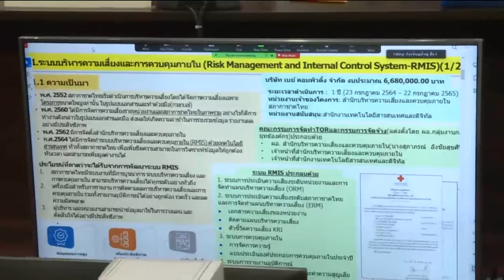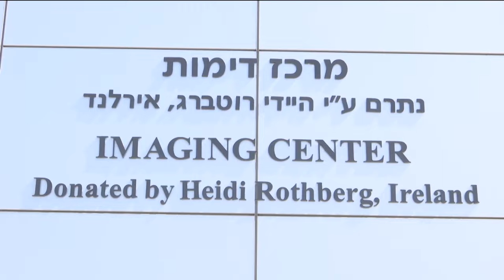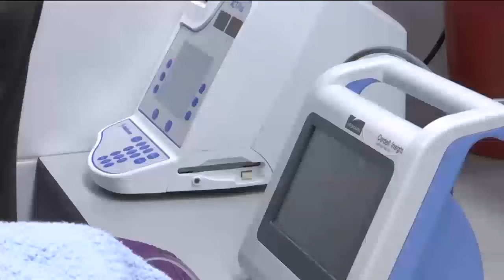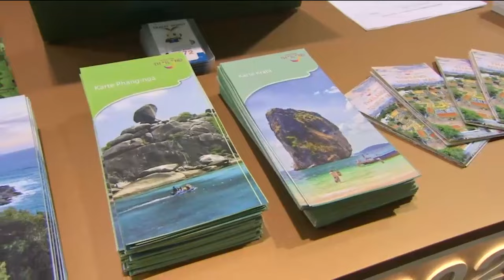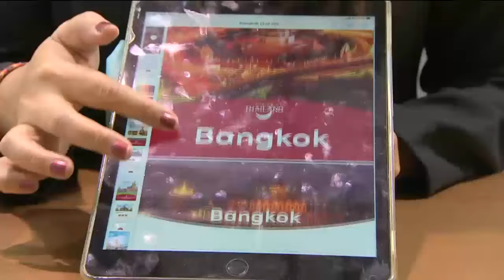ข่าวในพระราชสำนัก 8 มี.ค. 66